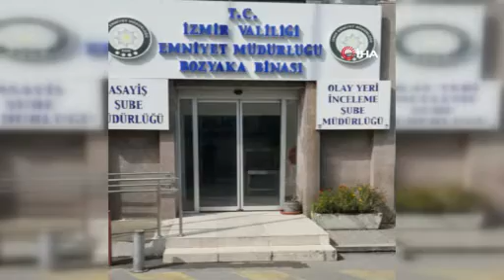İzmir'deki kan davası cinayetinin zanlısı tutuklandı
İzmir'in Buca ilçesinde bir ganyan bayiinde işlenen kan davası cinayetinin zanlısı, çıkarıldığı mahkemece tutuklandı.